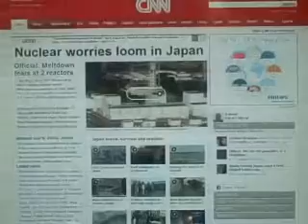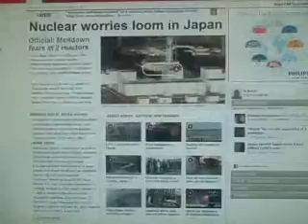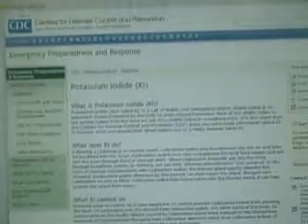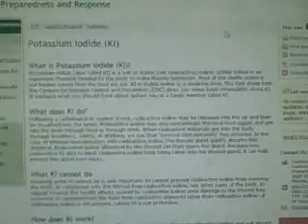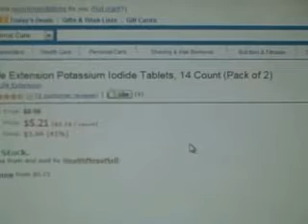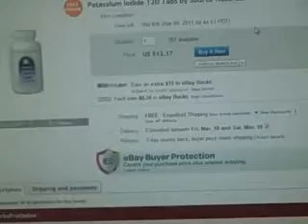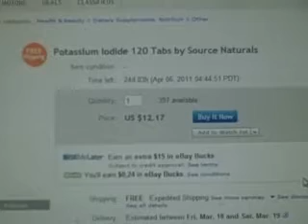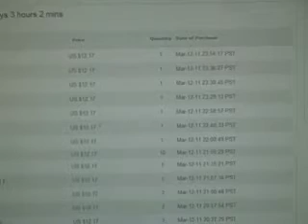Japan Nuclear Reactor Meltdown - Preventative anti radiation measures with Potassium iodide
Japan 2011 - A meltdown is a catastrophic failure of the reactor core, with a potential for widespread radiation release. Attempts to avert a possible nuclear crisis came after Edano said there is a "possibility" of a meltdown at Fukushima's No. 1 reactor. He then said authorities are also "assuming the possibility of a meltdown" at the facility's No. 3 reactor.

Due to the way the trade winds blow, a meltdown could send radiation flowing into the United States.

What does iodide do:
Following a radiological or nuclear event, radioactive iodine may be released into the air and then be breathed into the lungs. Radioactive iodine may also contaminate the local food supply and get into the body through food or through drink. When radioactive materials get into the body through breathing, eating, or drinking, we say that "internal contamination" has occurred. In the case of internal contamination with radioactive iodine, the thyroid gland quickly absorbs this chemical. Radioactive iodine absorbed by the thyroid can then injure the gland. Because non-radioactive KI acts to block radioactive iodine from being taken into the thyroid gland, it can help protect this gland from injury.

What is Potassium Iodide:
otassium iodide (also called KI) is a salt of stable (not radioactive) iodine. Stable iodine is an important chemical needed by the body to make thyroid hormones. Most of the stable iodine in our bodies comes from the food we eat. KI is stable iodine in a medicine form. This fact sheet from the Centers for Disease Control and Prevention (CDC) gives you some basic information about KI. It explains what you should think about before you or a family member takes KI.